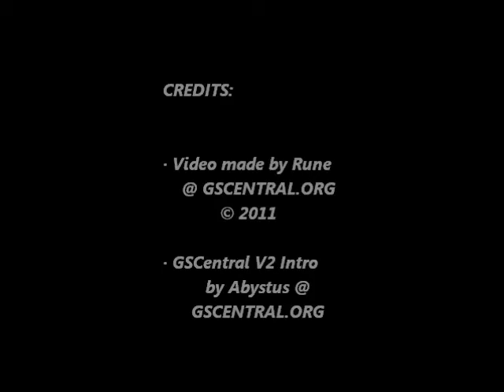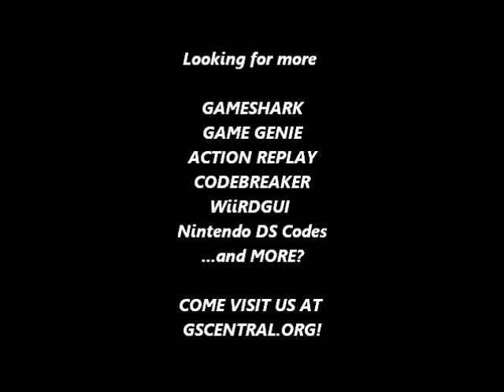GSCentral - Safari Hunt (SG-1000) - Infinite Hunters